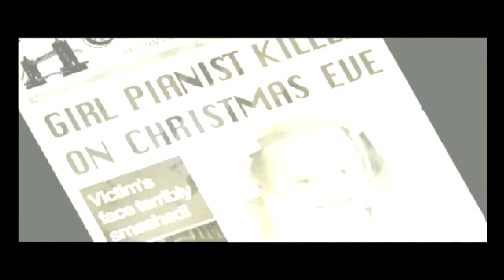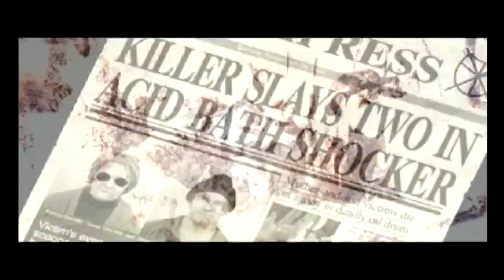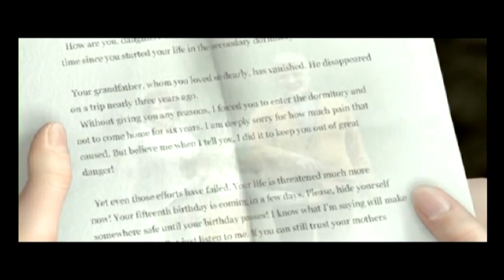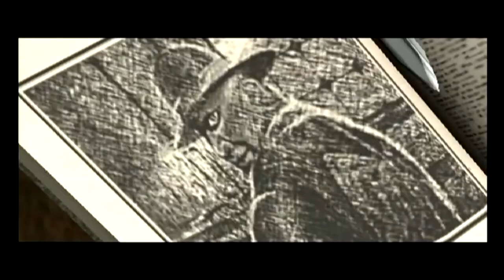Let's Play Clock Tower 3 (BLIND) Part 1: WHEN SOMEONE ELSE TAKES THE REINS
Big thanks to A-Dawg aka Alex for the copy of this game!  You might actually get a real game out of it!